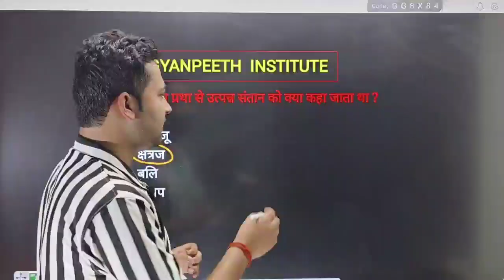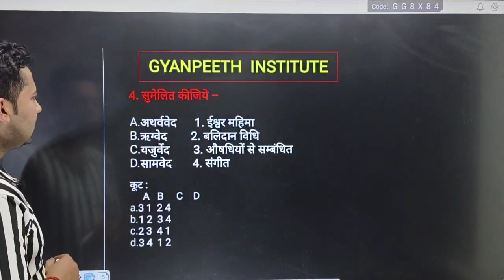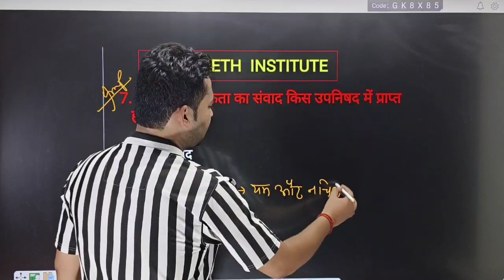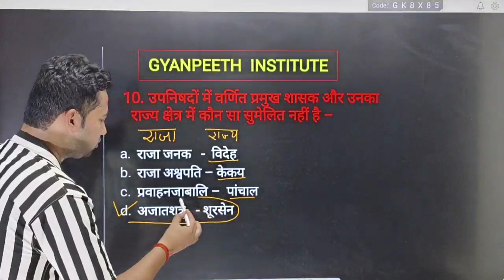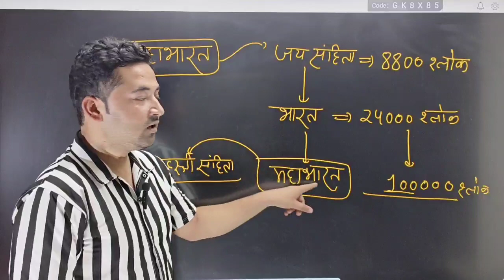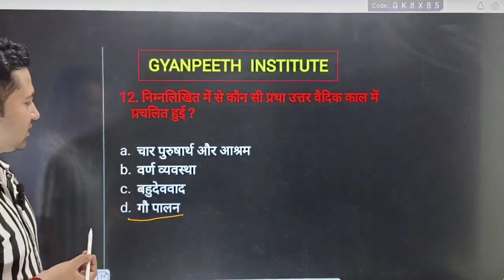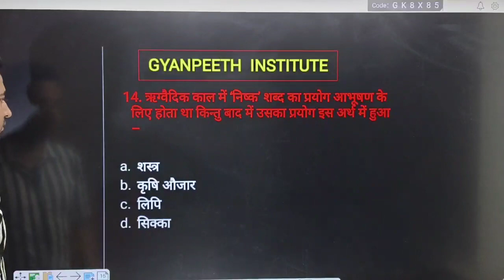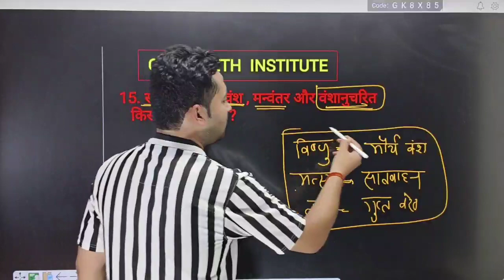Vedic Civilization class 3 PYQ UP PCS RO ARO EXAM and other Competitive exams